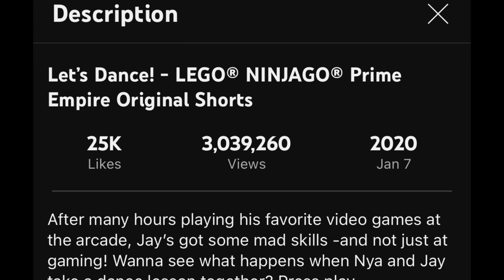Could we be getting new Core shorts as soon as tomorrow? My PERSONAL THEORY! NOTHING CONFIRMED!